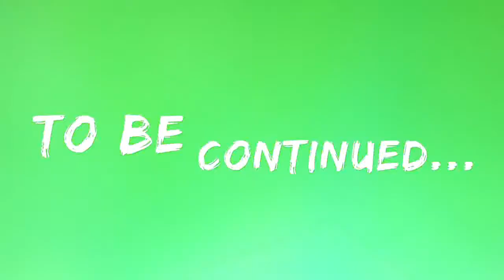MEILLEURS VOEUX AVEC RNY !